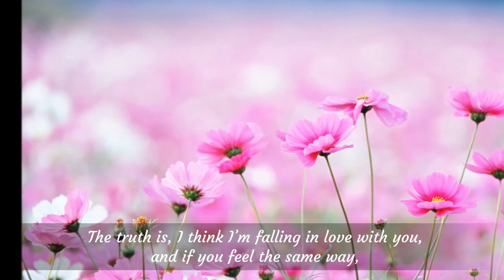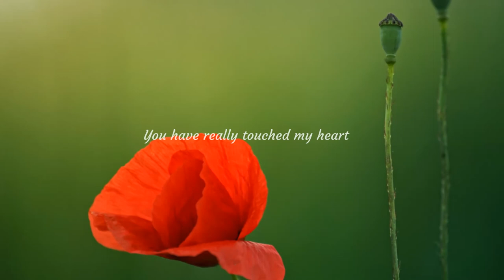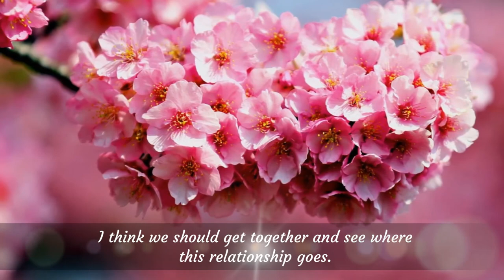You have really touched my heart